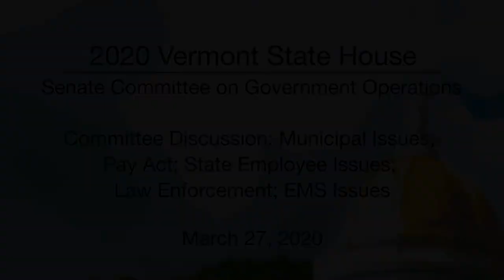Vermont State House - Committee Discussion 3/27/20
Vermont State House - Committee Discussion: Municipal Issues; Pay Act; State Employee Issues; Law Enforcement; and EMS Issues 3/27/20